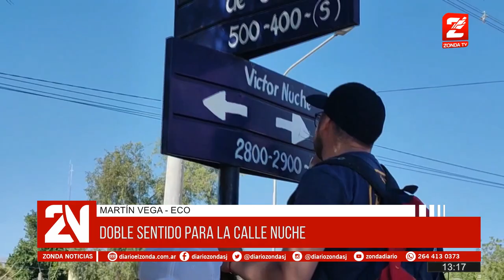Doble sentido para la calle Nuche